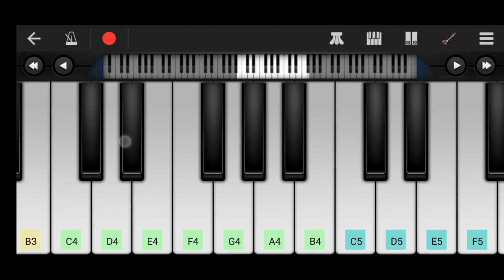Tip Tip Barsa Pani - Mobile piano tutorial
Tip tip barsha pani - mobile piano walkband

How to play  Tip tip barsa pani Song piano, trending song tip tip barsha pani walkband I will try it mobile piano perfectly. perfect piano or walkband. Electrical piano Also plays this song.

                              Friends in this video I will try to play  Tipi Tipi Barsha panii song on Walkband, Piano, Electrical Piano. Am trying to explain this video.

How to play coffin dance meme song piano link -

How to play coffin dance meme song step by step piano link-

How to play kgf mass bgm walkband link-

How to play New song in piano step by step link -

How to play feelings se bhara Mera dil piano cover link-

Our some other videos plz go to channel and watch it + piano + walkband.